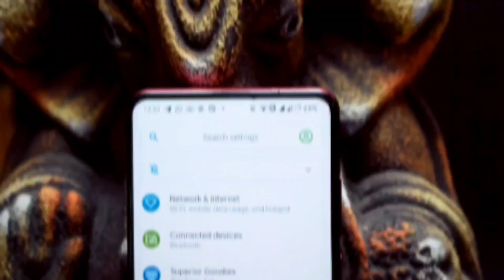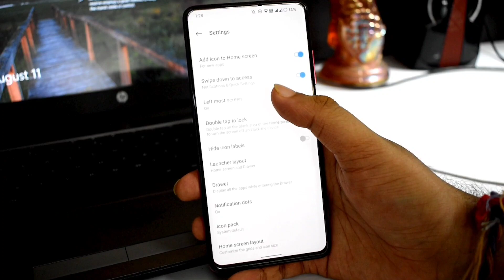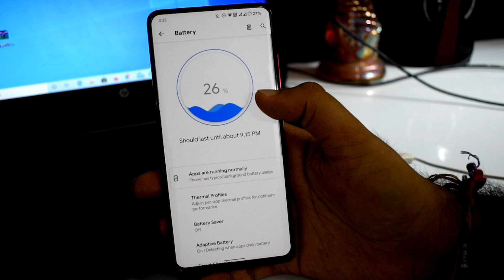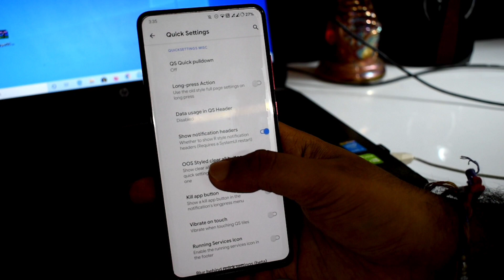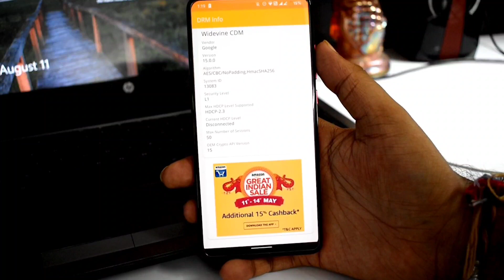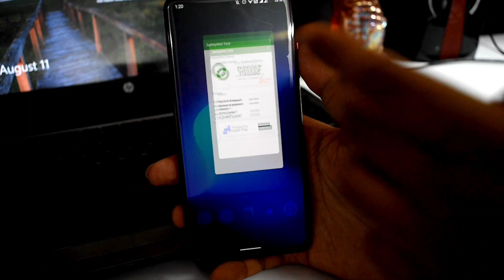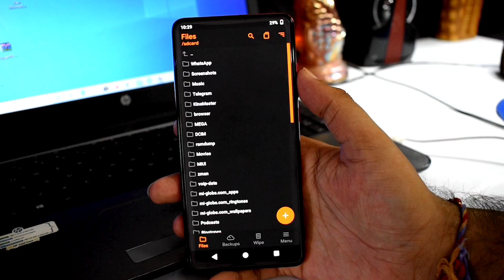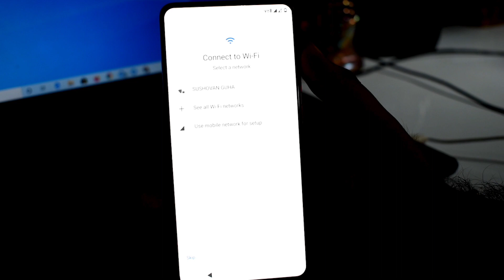Superior OS for K20 pro, A little Vanilla Oxygen OS 🥳😅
Time stamp:-
Intro : 00:00
Review: 00:40
Performance and geekbench : 8:37
Installation : 10:04

Download link for the Superior OS is provided in my telegram channel